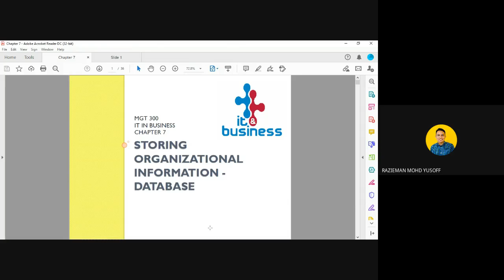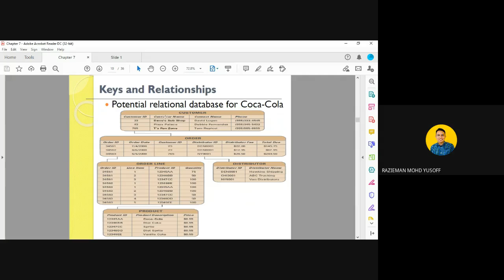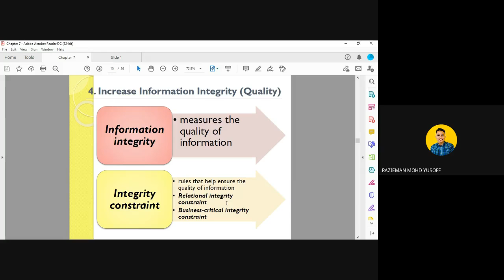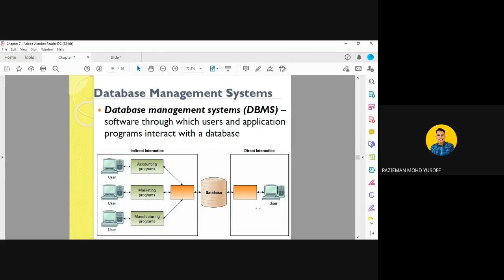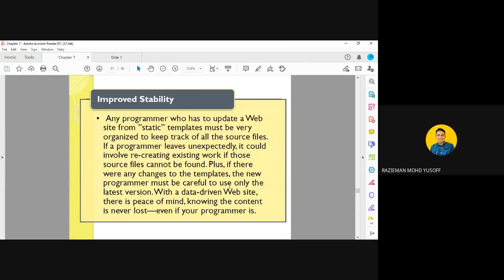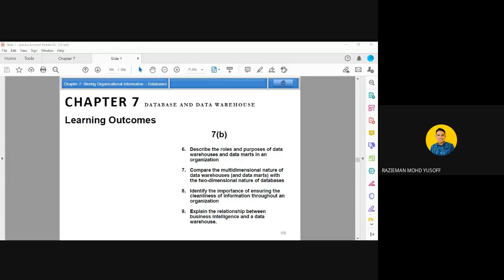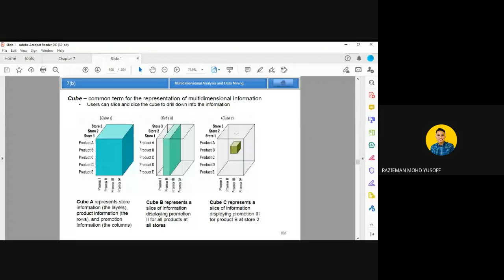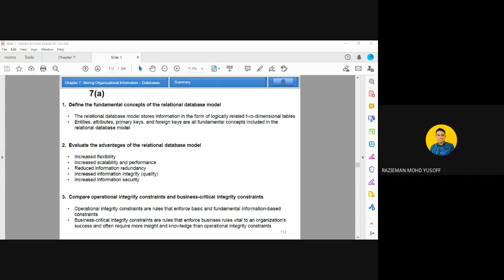(MGT300) Chapter 7 & 8: Database and Data Warehouse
Both chapters discuss database models such as hierarchical database model, network database model, and relational database model. Then, the advantages of using databases in businesses were discussed. Finally, the fundamentals of data warehouse are explained as well as Business Intelligence (BI).